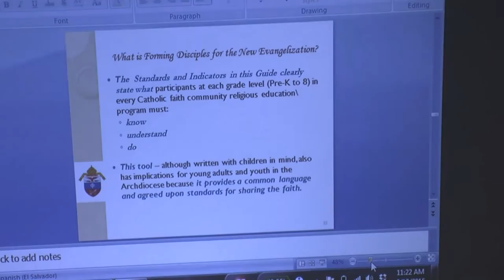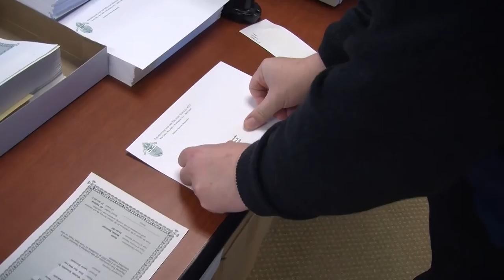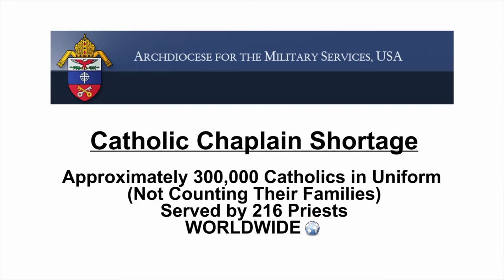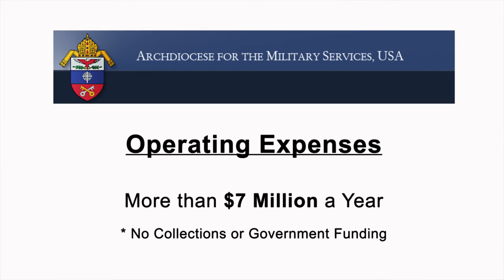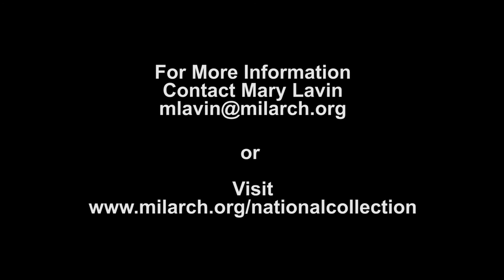2016 Triennial National Collection for the Archdiocese for the Military Services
The United States Conference of Catholic Bishops (USCCB) approved a special triennial collection for the AMS in November 2012. The first National Collection for the AMS was timed to coincide with Veterans Day November 2013 and raised more than $8,239,000.  The second National Collection for the AMS will be taken in dioceses and parishes across the country in 2016, for most at Masses the weekend of 5-6 November, or as otherwise determined by an individual diocese or parish.

The Archdiocese for the Military Services, USA (AMS) was established by Saint John Paul II in 1985 to provide the Catholic Church's full range of pastoral ministries to those in the United States Armed Forces. The mission of the Archdiocese is to “serve those who serve,” to be Americans bearing peace; to proclaim Christ all over the world; and to carry out the mission of the Church to offer healing through the forgiveness of sins.

The ministry of the AMS is to provide the same pastoral care and services as any other Catholic diocese to Catholics serving in the United States Armed Forces, enrolled in U.S. Military Academies, undergoing treatment at any of the 153 Department of Veterans Affairs’ Medical Centers in the U.S., Puerto Rico and Guam, working in civilian jobs for the federal government beyond U.S. borders, and the families of these populations. Programs and services vital to the unique mission and ministry of the Archdiocese include Vocations, Evangelization and Catechesis, Sacramental Records, Tribunal, and Veterans Affairs:

The AMS Office of Vocations informs and supports men exploring a priestly vocation and provides opportunities for vocation awareness and discernment with a focus on the military chaplaincy.  The AMS Co-Sponsored Seminarian Program is a partnership with local dioceses and religious communities around the country. Currently, the AMS partners with 23 dioceses across the U.S. with 28 co-sponsored seminarians studying in 16 seminaries.  As many as 20 additional candidates are in-processing for 2016 and, since the fall 2014, 113 candidates have been on one or more of the AMS discernment retreats, expressing interest in the Co-Sponsored Seminarian Program and military chaplaincy.   Once a seminarian is in the Co-Sponsored Seminarian Program, the AMS covers half of the costs to his home diocese for priestly formation.

In 2016, three priestly ordinations and one diaconate ordination are expected.  Twelve priests are currently serving as priests in their home dioceses before they will begin ministry as active duty military chaplains. In 2015, three new co-sponsored priests joined a branch of the military. The Nation and the Church continue to depend on this generation of future priests to relieve a chronic shortage of Catholic chaplains in the military.  At the same time AMS vocations programs have surfaced numerous other vocations to the priesthood and religious life who do not intend to serve as chaplains!

The AMS receives no funding from the military or the government in support of the aforementioned programs and relies solely on private donors.  The AMS annual operating budget is over $6.8 million, which includes the cost of maintaining an archive of more than 3 million sacramental records, a tribunal to adjudicate marriage annulments and other issues of canon law, and a religious education and faith-formation program.   Additionally, the AMS average annual share of expenses for the Co-Sponsored Seminarian Program is more than $2.8 million in over the next five years. The AMS average annual cost per seminarian is $18,000.

While the Government is reducing the size of the Armed Forces, the world situation, as we have repeatedly and dramatically witnessed both at home and abroad, continues to make the need for a strong military more evident.  It is imperative that the Catholic faithful who defend our religious freedom do not have to sacrifice theirs.

To learn more about the mission and ministry of the AMS, please